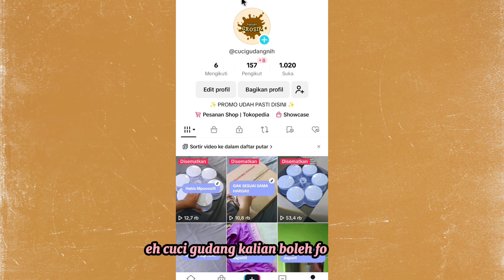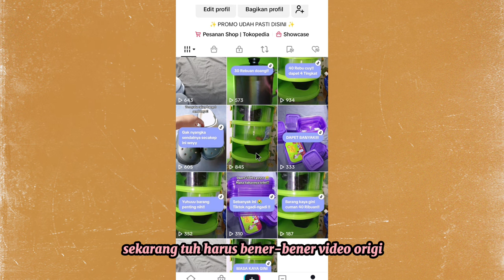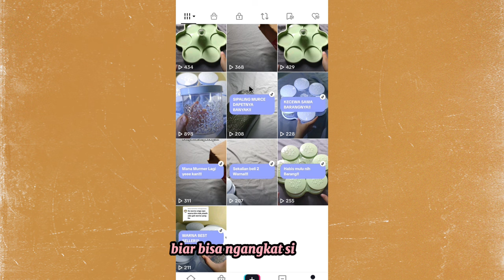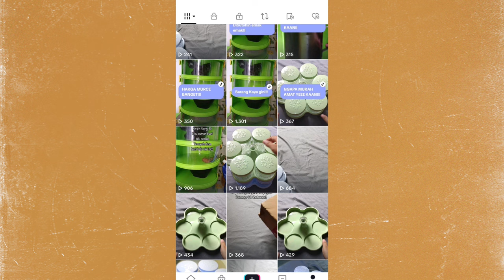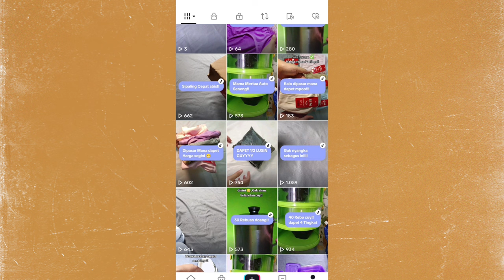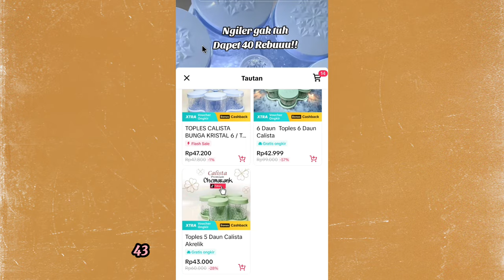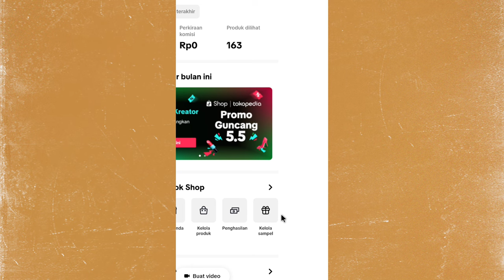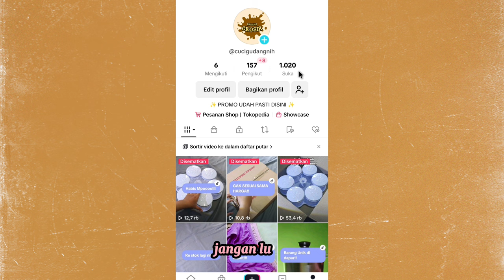CARA FOKUS NGONTEN TIKTOK AFFILIATE SAMPE DAPET KOMISI JUTAAN DALAM 1 BULAN ✅ Real si Akunku 👍